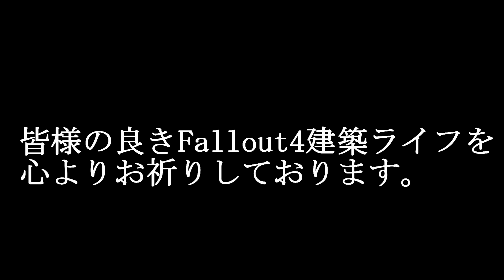Fallout4 居住地をのんびりまったり雑談しながら建築するシリーズ キングスポート灯台編①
まだまだ先は長いです。＾＾；
半分にも至っておりませんが、しっかりやっていきますので、どうぞよろしくお願いいたします。
また、内容的に地味なものなのですが、いつもご視聴いただき有難うございます。

※私の音声付き動画です。
※PC版フォールアウトでのプレイ動画になります。
※MODを多数導入しておりますので、通常版とは違う部分があります。
※使用BGM
フリーBGM DOVA-SYNDROMEより
オープニングテーマ　八雲 feat.TOYro written by 龍崎一様
エンディングテーマ　La Bella written by 田中芳典様